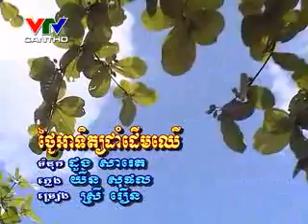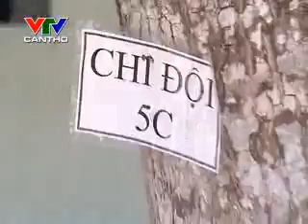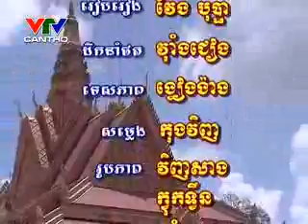Khmer Krom Kids Song